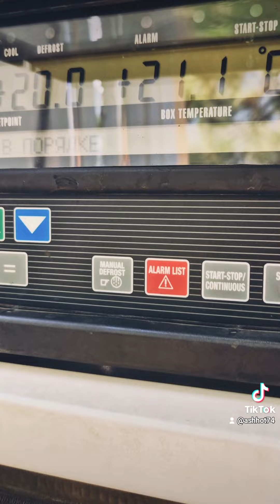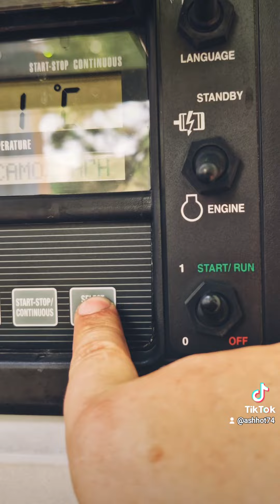Жара. Заглох холодильник. Дорогой груз.